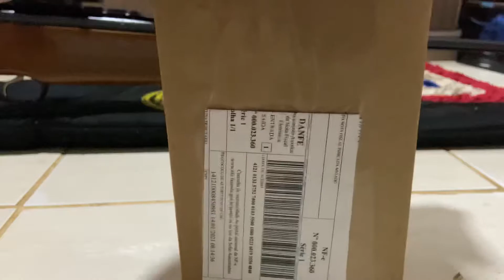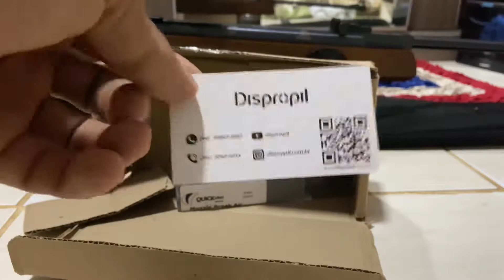Comprei um muzzle break da quickshot ?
Comprei um produto muito top galera.
Confiram no vídeo.

Instagram do canal ) tô sempre postando fotos legais lá.